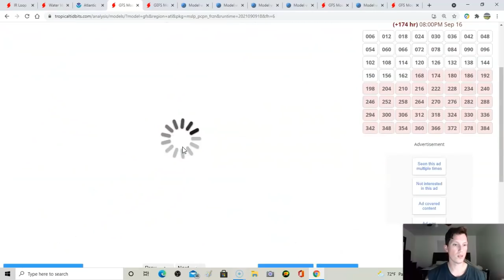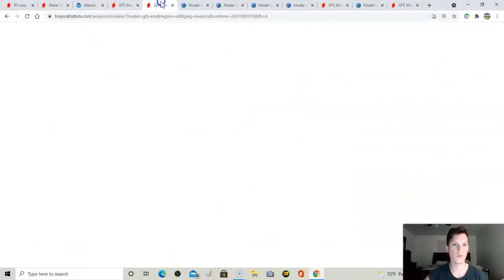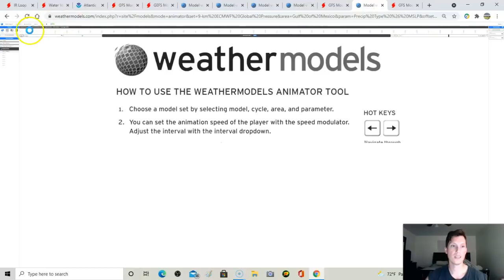Peak hurricane season is here! Any threats to worry about? Update on Hurricane Larry